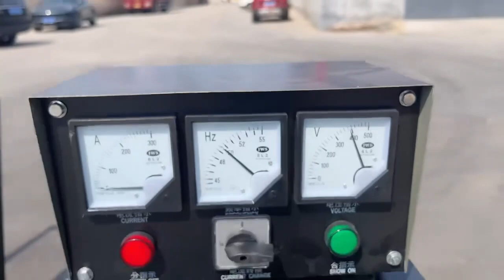Custom Diesel Generators: Designed to Meet Your Unique Needs